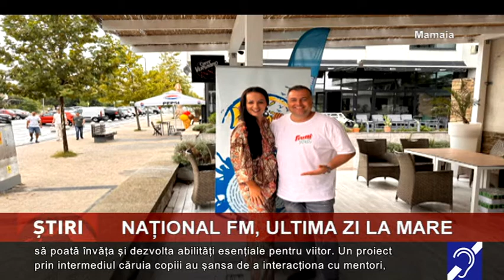Național FM, ultima zi la mare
Echipa Național FM și-a luat, sâmbătă, rămas bun de la vara petrecută la mare împreună cu ascultătorii. În această ultimă zi estivală, în studioul din Mamaia, s-a aflat, alături de Mihai Dacin, actrița și interpreta Crina Matei.